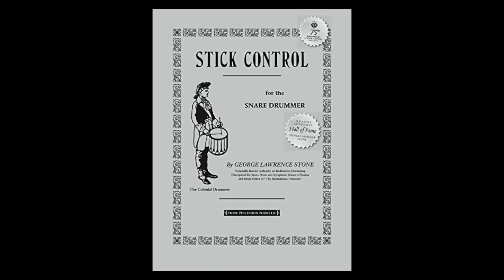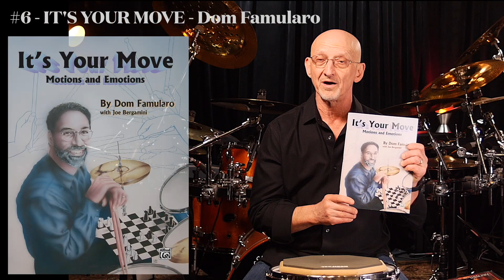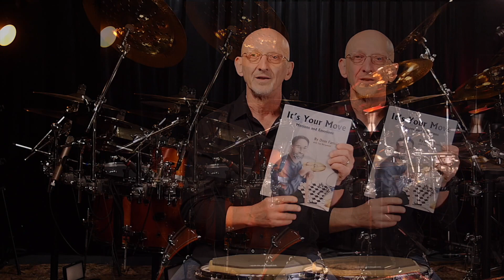6 Essential Books Every Drummer Needs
6 Essential Books Every Drummer Needs to study and own